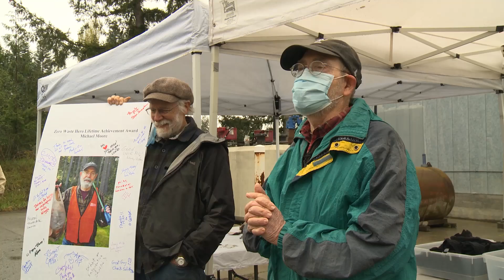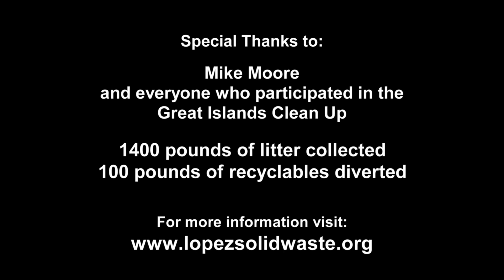Mike Moore presented with Golden Grabber